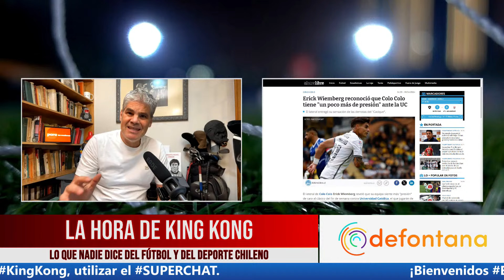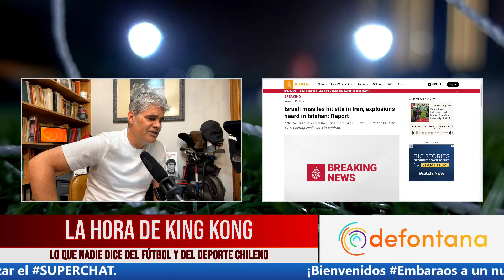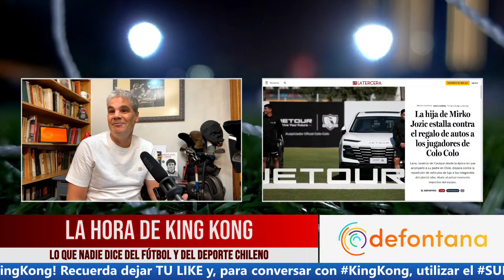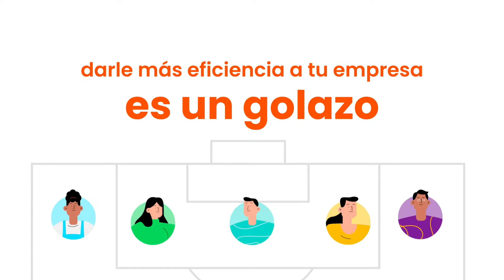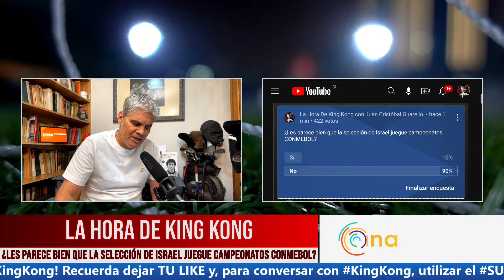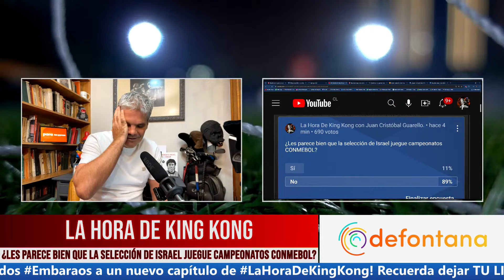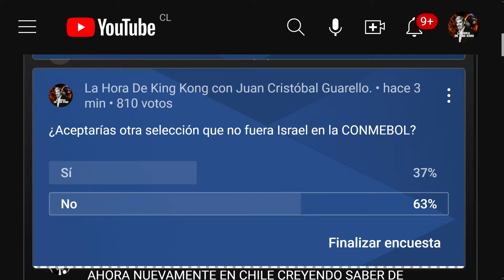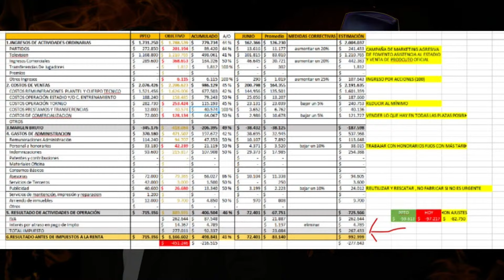La Hora De King Kong con Juan Cristóbal Guarello - Capítulo 129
La Hora de King Kong con Juan Cristóbal Guarello, Capítulo 129. Jueves 18 de Abril.